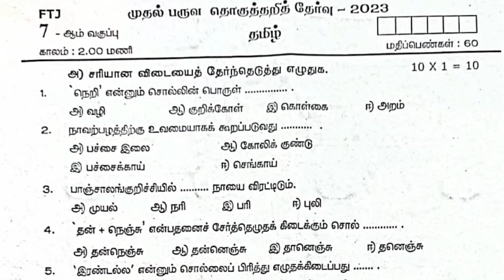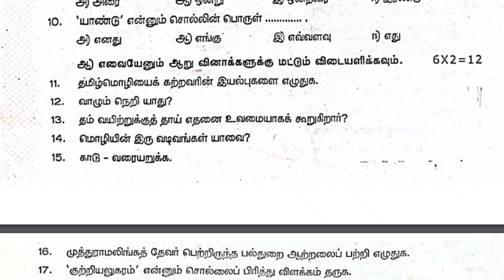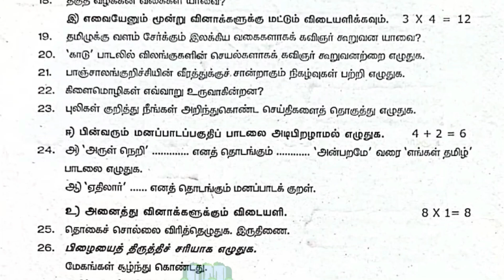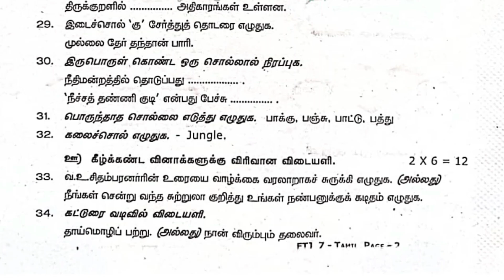7th Tamil Term 1 Original Question Paper Tiruvannamalai District 2023 Download PDF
📋📋📋📋தயவு செய்து உங்கள் கருத்துக்களை பதிவிடவும்📋📋📋📋